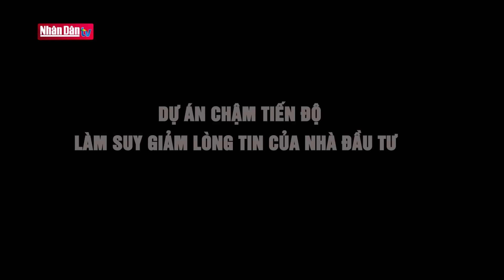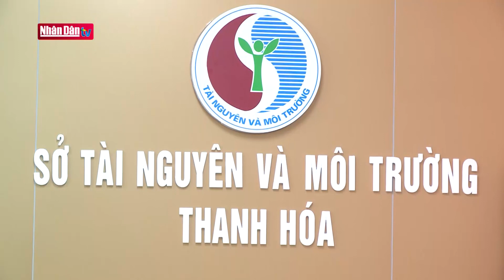Thanh Hóa kiên quyết “Khai tử” những dự án chậm tiến độ | Việc cần làm | Đảng với Dân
Đến tháng 7/2022, trên địa bàn tỉnh Thanh Hóa có 406 dự án đầu tư đã được giao đất, cho thuê đất nhưng chủ đầu tư triển khai chậm tiến độ hoặc không triển khai, gây lãng phí nguồn lực, bức xúc trong Nhân dân. Nguyên nhân chính dẫn đến tình trạng này là do các cơ quan lựa chọn nhiều nhà đầu tư không có kinh nghiệm, thiếu năng lực triển khai, có những nhà đầu tư không triển khai dự án hoặc còn chờ thời điểm. Ngoài ra, tình trạng nhà đầu tư lợi dụng quy định của pháp luật về giãn tiến độ thực hiện dự án và điều chỉnh tiến độ thực hiện dự án, không đưa đất vào sử dụng đúng mục đích; sự buông lỏng trong khâu giám sát, lựa chọn nhà đầu tư của ngành chức năng, chính quyền cơ sở. Sau nhiều vi phạm về công tác quản lý tại những dự án treo, dự án chậm tiến độ được báo chí liên tục phản ánh, UBND tỉnh đã tổ chức rà soát quyết định thu hồi đất 21 dự án với tổng diện tích 89,88 ha, tránh lãng phí nguồn lực đất đai, chỉ đạo các ngành tiếp tục xem xét, tham mưu xử lý theo quy định đối với 46 dự án chậm tiến độ. Đây là cách làm kiên quyết nhằm chống lãng phí và giải quyết những bức xúc trong dân.

Thông điệp: Xử lý nghiêm những dự án chậm tiến độ sẽ góp phần chống lãng phí và giải quyết tận gốc những bức xúc trong xã hội.